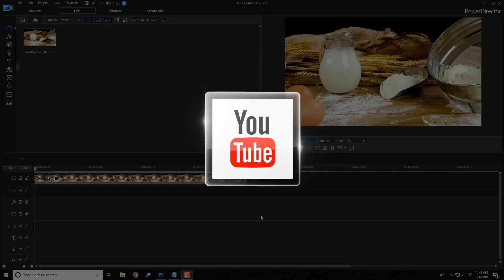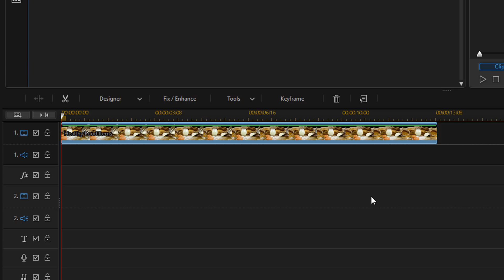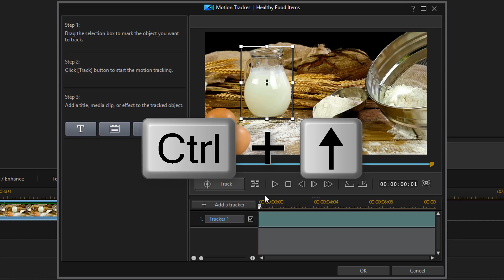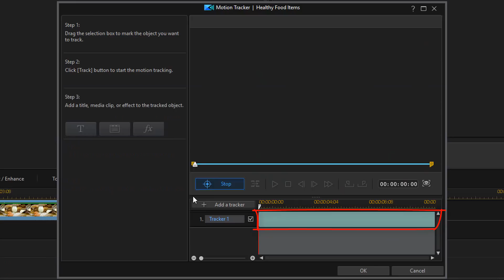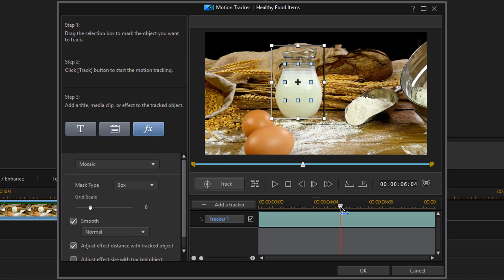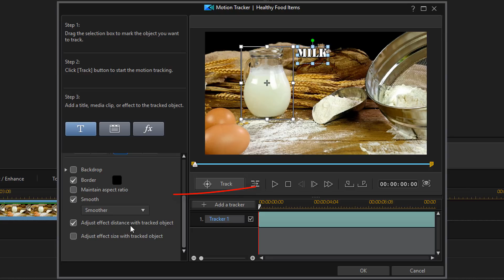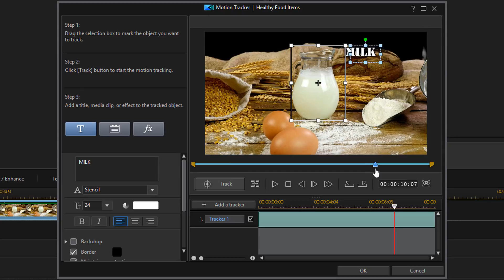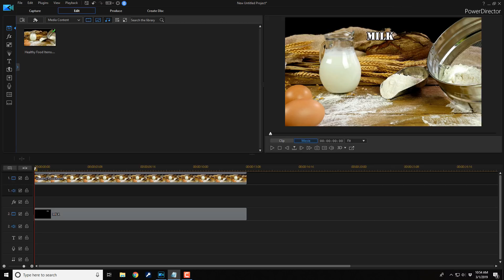How to Make Amazing Motion Tracking Video | PowerDirector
This PowerDirector 17 & PowerDirector 365 motion tracker tutorial will show you how to make amazing motion tracking video. The motion tracker makes text, pictures, objects, or effects (blurs, etc.) follow an object on the screen. If you want to blur a license plate, a face, or make text follow something on the screen this is the video for you.

New LUTs, Transitions, Merchandise, & Gear
Gear Store ➜ (Amazon)
Equipment Used To Make This Video
Canon C100 Mark II (Camera) ➜ (Amazon)
Sigma 18-35mm f/1.8 ART (Lens) ➜ (Amazon)
Aputure LS 1S (Lighting) ➜ (Amazon)
Audio-Technica AT899 (Mic) ➜ (Amazon)
Grow Your YouTube Channel
Support PowerDirector University
PowerDirector University On the Web
FAN MAIL & PRODUCTS
PowerDirector University
Title: Future Focus Version B
Composer: Joshua Mosley
Album: MusicBOX Collection 2
Publisher: Digital Juice Music, INC.